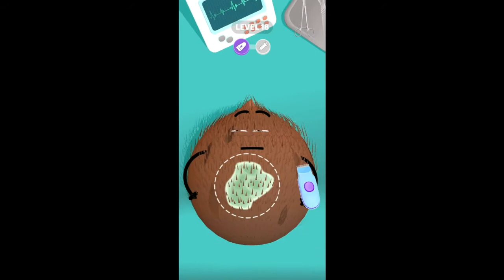Fruit Clinic (by Lion Studios) - Walkthrough All Levels (1-50) & Unlocked All Tools! (PART - 1)